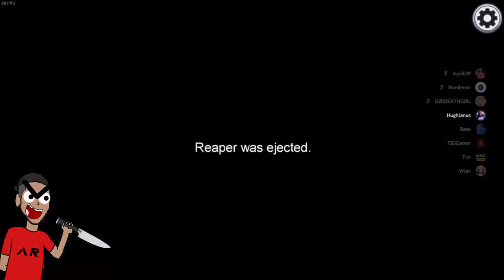VENT OR NO VENT ?? | Among Us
Some Among Us with the gang... breaking trust and necks at the same time...

Reddit Username : u/IAmHughJanus23